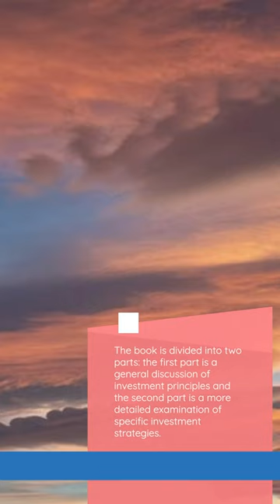The Intelligent Investor: A Book Summary and Analysis $books